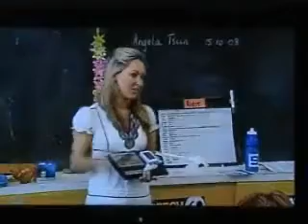Angela Tsun Weather Report on Channel 9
Angela Tsun Given a weather Report with a Room 11 students from Rossmoyne Primary School, Western Australia on 15 October 2008